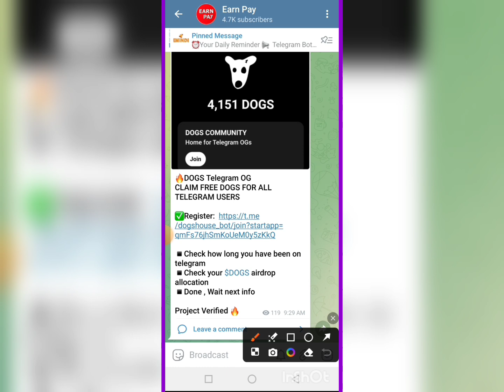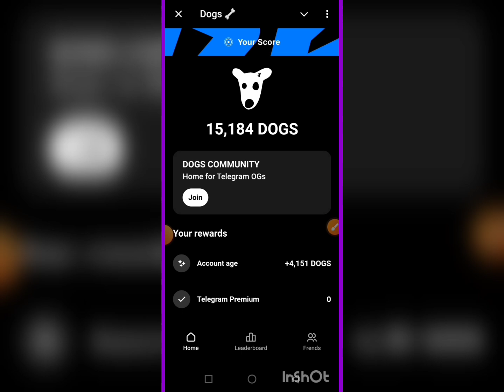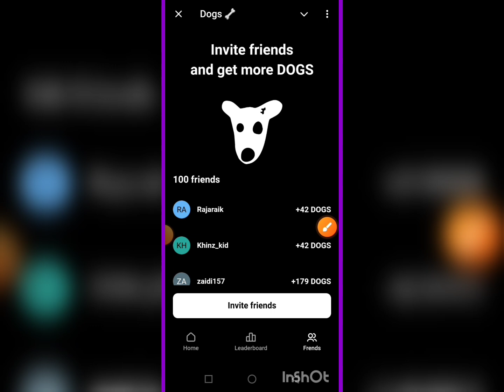DOGS Community Airdrop Reward Dogs Token || DOGS Token Claim || DOGS Airdrop Full Details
💞👉 Earn Pay 👈💞

Topics Cover
Dogs OG Airdrop
DOGS Token Airdrop
DOGS Community Airdrop
DOGS Community Airdrop Withdrawal
DOGS Coin Airdrop claim process
DOGS Telegram Airdrop review
DOGS Telegram Community Airdrop
DOGS Coin Listing update
DOGS Coin Airdrop withdraw proof
DOGS withdrawal
DOGS Token price
DOGS Airdrop withdrawal process
DOGs New Airdrop
DOGS Token price prediction
DOGS Telegram claim
DOGS Coin Withdraw
Dogs